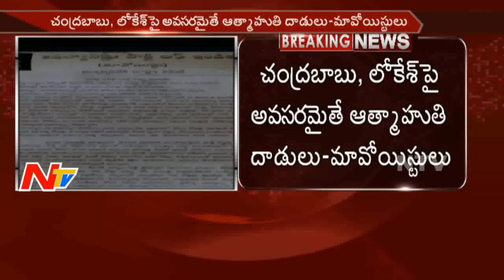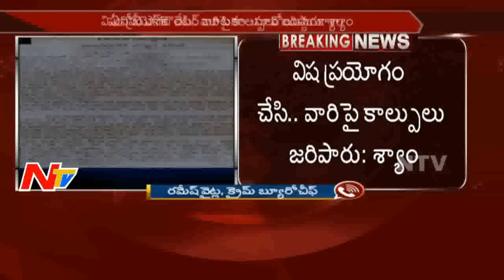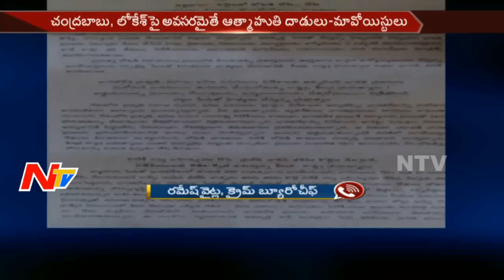ఆంధ్ర ప్రదేశ్ సీఎం కు మావోయిస్టుల బెదిరింపు లేఖ || AOB blaze || NTV